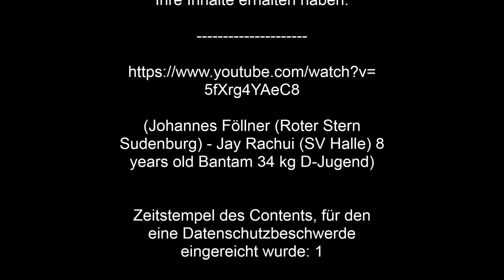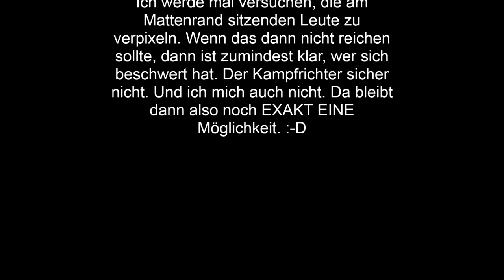Ich bekomme eine E-Mail von Youtube - Da ist wohl jemand angepisst. Wer kann das wohl sein?